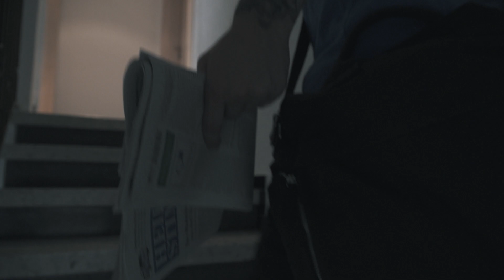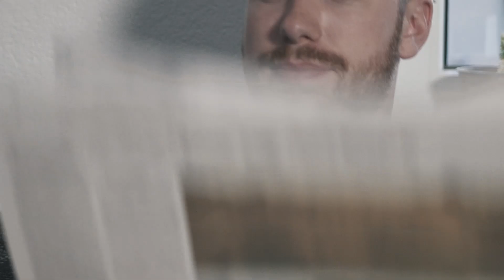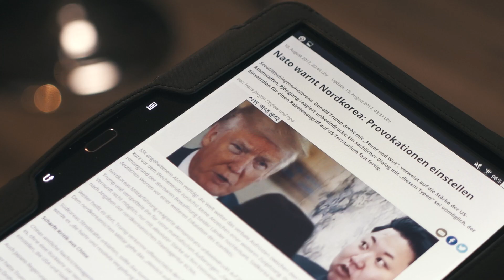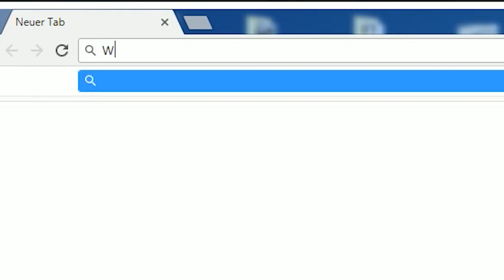AFRICAN CORPSE - Conclusion 17 [OFFICIAL VIDEO]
The Song is taken from the Album Conclusion 17 OUT NOW!
(Scroll down to read the lyrics)

## You can make a change with your vote. Use your chance. Use your voice. Don't support racist or anti-democratic douchbags!##

Support us and buy our record legal +

Coming out on October 6, 17
AND MUCH MORE MUSIC STORES!

Of course, you can also Download our LP officially there ;-)

Produced by GREENFRAME and African Corpse.

BIG THANKS TO:
Matthias Bitsch (Director)
Jochen Schütz (Camera)
Phillip Stahl (Actor)
Heilbronner Stimme
Jens Wittmann
Tanja Aldinger
Benjamin Aldinger

AND OUR FANS, FRIENDS, FAMILIES AND EVERYONE WHO MADE THIS DREAM COME TRUE!

CONCLUSION 17 LYRICS:

Verse 1:
Another Day in Paradies
Another day with all these lies
These Hypocrites and fucking dicks
Who gives a shit, just makes me sick
Every man for himself
Like everyone else
So nothing else remains
We put ourself in chains

Chorus:
And there will always be another Redeemer
Always be another Deceiver
Always be another lie
And Millions of people die

Verse 2:
All I see is fake
And everyone feels great
No one mind, no one changes
Still races against other races
I can see the unease in you
See the madness we get into
We all got betrayed
And what remains is hate

Chorus:
And Millions of (innocent) people die

Bridge:
It’s like an eye for an eye
and a tooth for a tooth
The stronger you are
the more alternative is the truth
What’s left behind -it's all just fake
A Repetitive Theme
This’ my Conclusion seventeen

My Conclusion seventeen